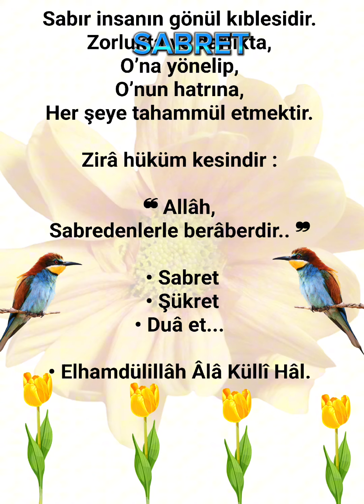Sabret şükret Dua Et Dua